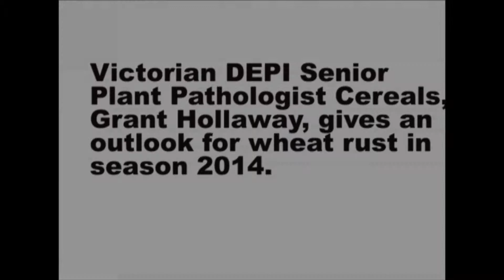Victorian growers urged to plan ahead for cereal diseases in 2014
Victorian Department of Environment and Primary Inductries (DEPI) Senior Plant Pathologist Cereals, Dr Grant Hollaway, discusses the wheat rust forecast for Victoria in 2014 and cereal disease management.